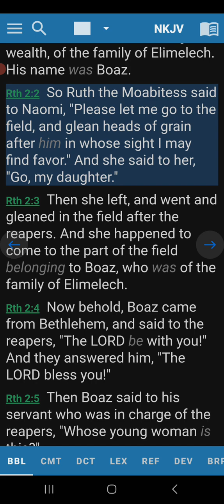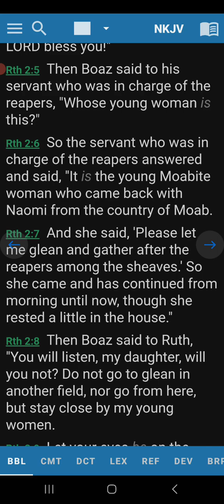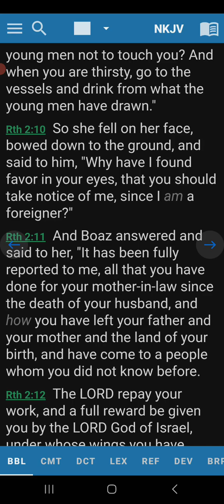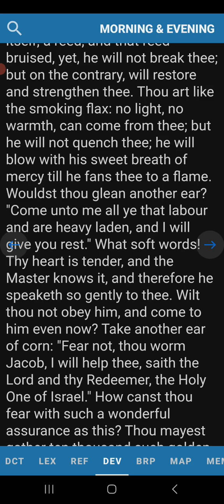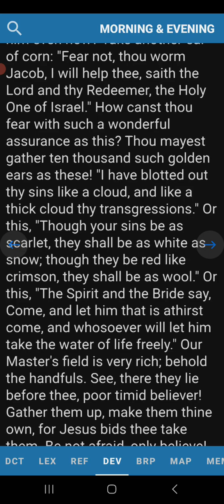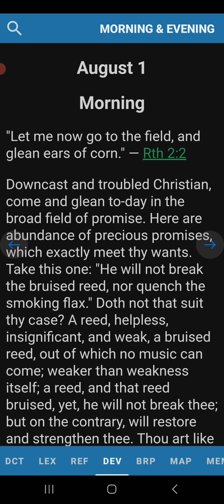Morning Devotion Ruth 2:2